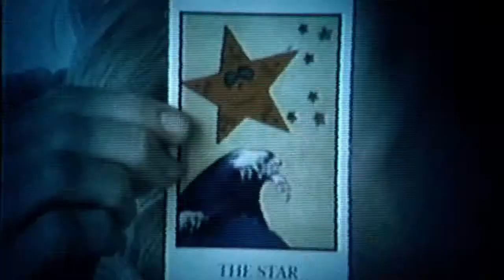Jessabelle MOVIECHECK66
Beschreibung